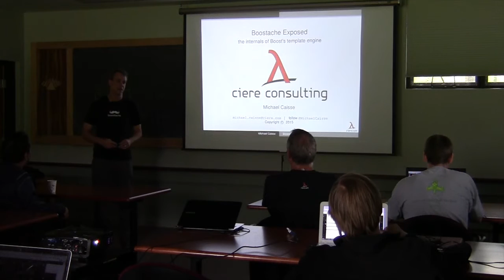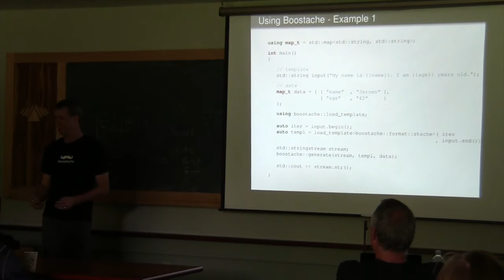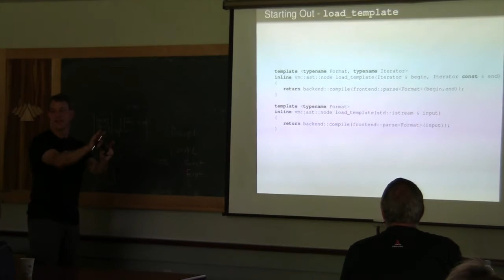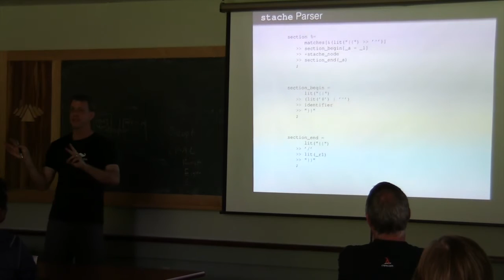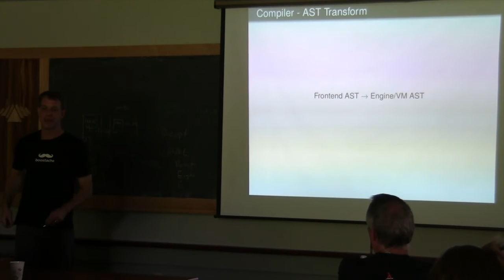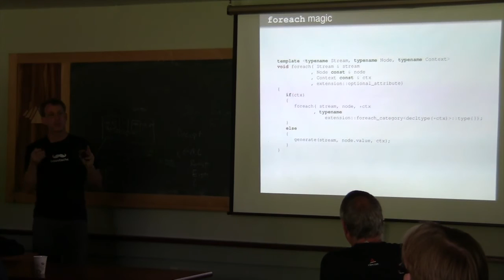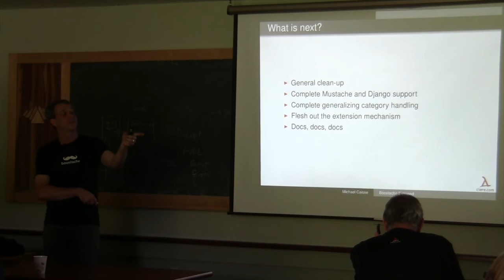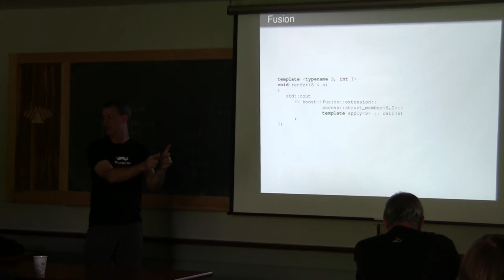Boostache Exposed - the internals of Boost's template engine - Michael Caisse [ C++Now 2015 ]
Template engines are commonly found generating web pages, customer reports, or even source code. They take a source template and data model as input and generate some desired output.

Boostache was started as the Library in a Week challenge from CppNow'14. It initially supported the mustache template format and a recursive variant based data model.

Today Boostache supports multiple template formats and adapts automagically at compile time to a variety of user defined data models. Many of the techniques utilized in Boostache are the same that Ciere has employed in custom IDL compilers and Domain Specific Language systems, compilers, and runtimes.

This talk will introduce Boostache and then delve into the internal architecture and design of the library. We will explore some implementation details of the parser, compiler, virtual machine, and generic data model infrastructure with the goal to expose useful techniques and patterns from this C++11 code base that can be used in participants libraries and applications.
Michael Caisse
Michael Caisse has been crafting code in C++ for nearly 25-years. He is a regular speaker at various conferences and is passionate about teaching and training. Michael is the owner of Ciere Consulting which provides software consulting and contracting services, C++ training, and Project Recovery for failing multidisciplinary engineering projects.
When he isn't fighting with compilers or robots, he enjoys fencing with a sabre. :: ciere.com

Optimized And Managed by Digital Medium Ltd - events.digital-medium.co.uk